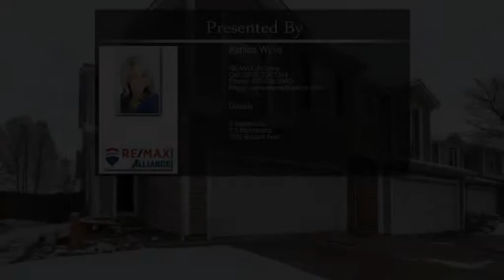1824 Dove Creek Cir Loveland CO 80538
1824  Dove Creek Cir Loveland CO 80538

Welcome to this spacious home! Open floor plan on recently renovated main level. Back door shows off wonderful mountain views. This home backs to green space with a trail and pond great for privacy. Large loft/living area upstairs..